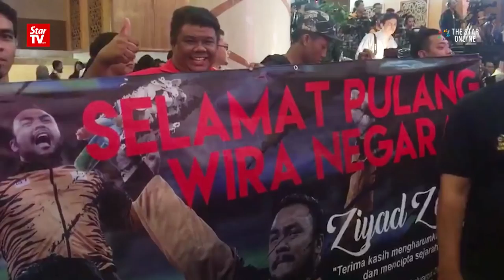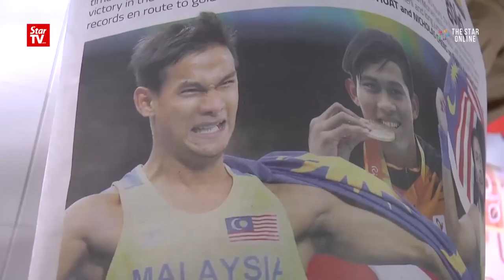Welcome home, our Paralympic heroes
Malaysians welcome back the Paralympic athletes who did the nation proud by demonstrating high spirit and strong determination in the Rio Paralympics.